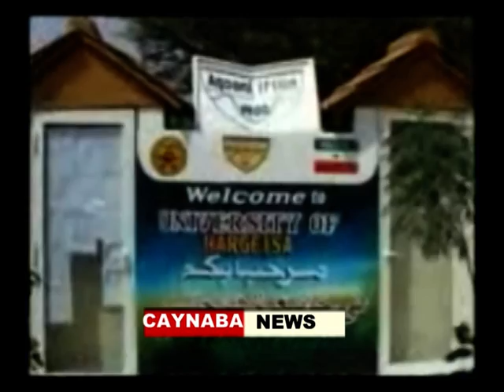caynabaa adn tv qaranka